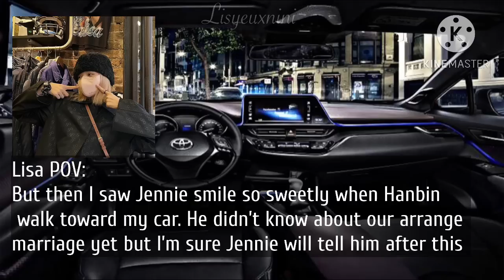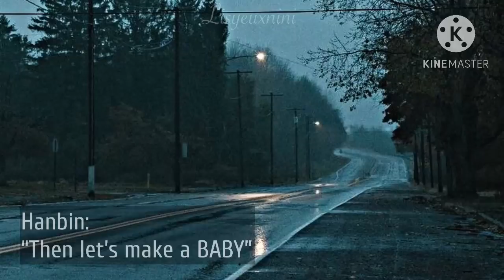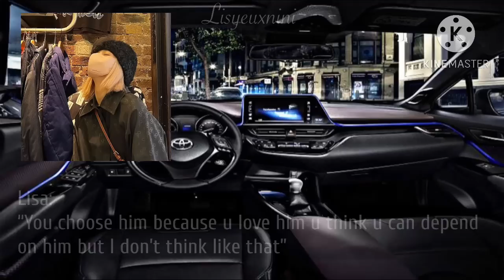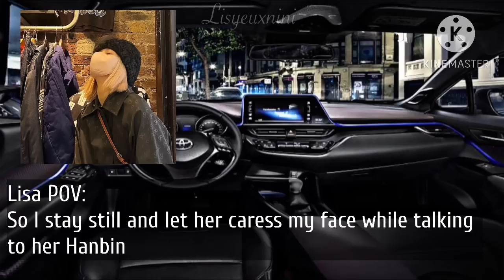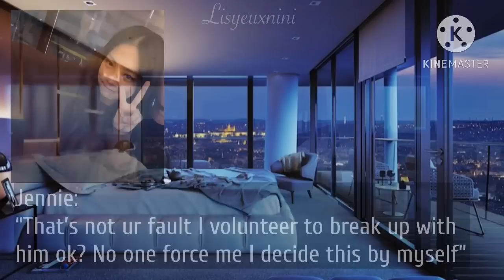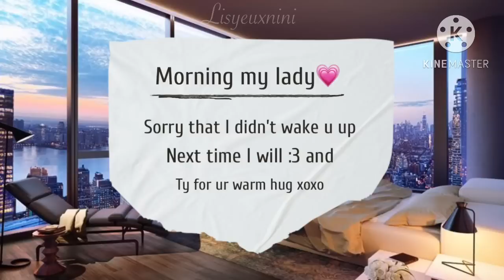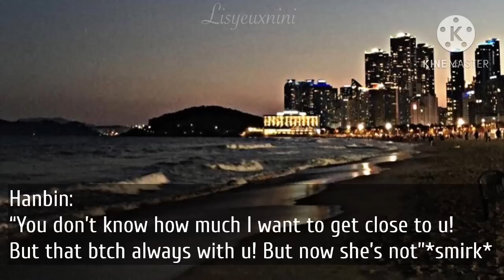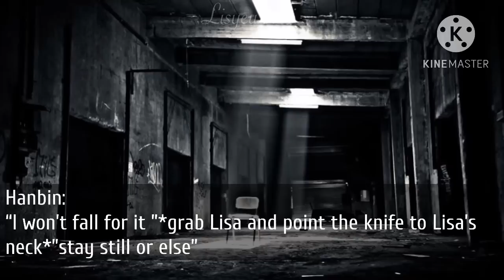Jenlisa oneshot “I choose you”